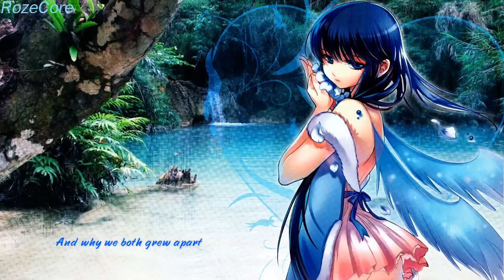Nightcore - Look At Me Now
Kompulsor - Look At Me Now (Partystylerz Remix Edit)

Pic made by D Myo

lyrics:
How long we've been together
I tried hard to make it right
You ask me now to be the same
But I have changed forever
And I won't stay by your side

You're gonna say why
The love that we had
So quickly has gone

Our love felt so much better
I cried when you broke my heart
Someday I know you'll understand
The reason why it happened
And why we both grew apart